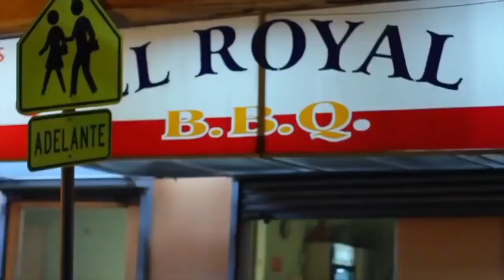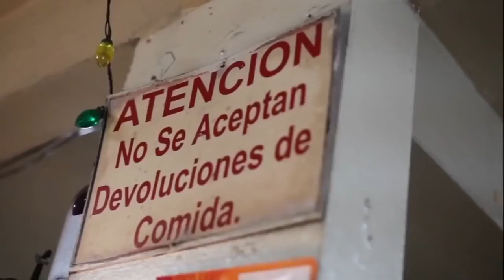Joseline Hernandez - Mi Colta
Music video for Mi Colta performed by Joseline Hernandez.